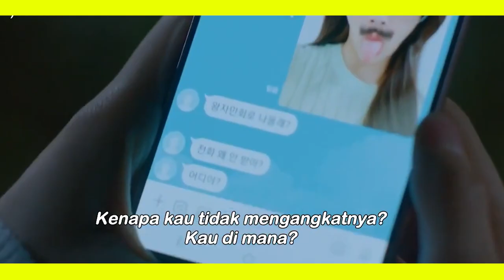Wanita ini bisa berubah dari BURUK RUPA menjadi sangat CANTIK - Alur film True Be4uty 2020 eps 08